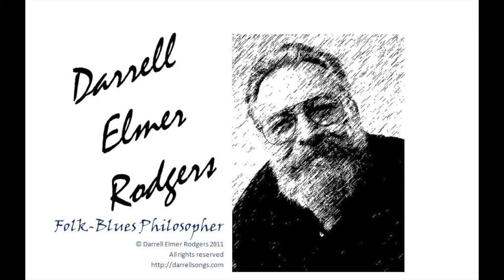99 Valentine's Days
My annual Valentine's Day song for my dear bride, the light in my life. I have presented her a song each year for 4 years now. Two earlier ones found their way into my albums. This one was so sweet, I decided to serve it up all by itself. You can buy a download of the song on my download page via my Share it with your sweetie. It will melt a heart, but won't melt in your hand. This song was written, performed and recorded by me, Darrell Elmer Rodgers.